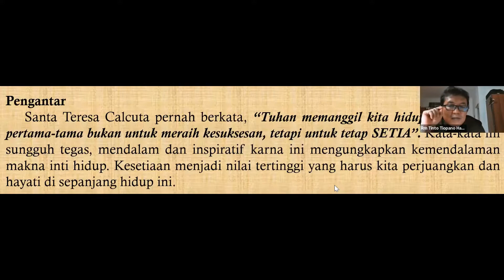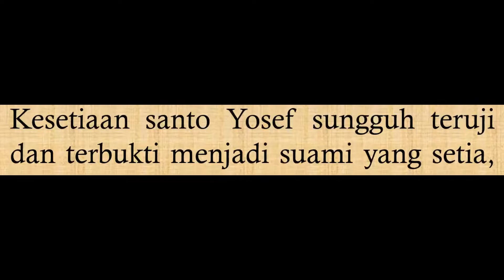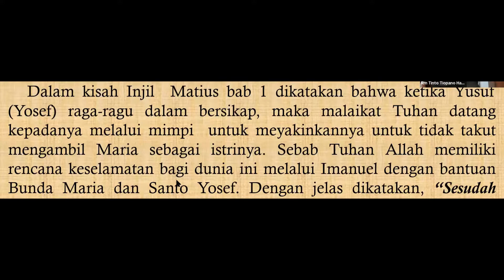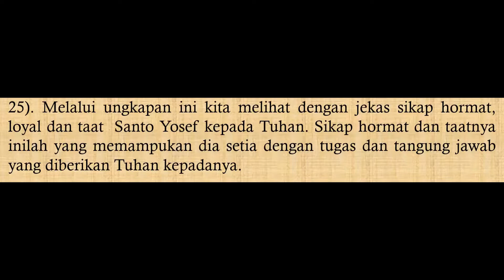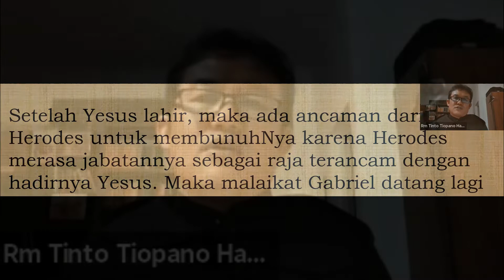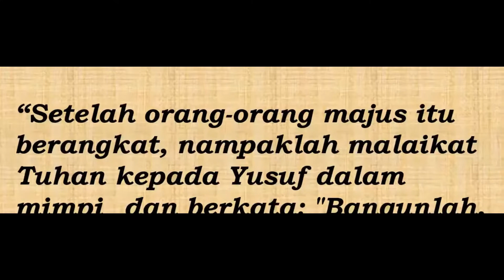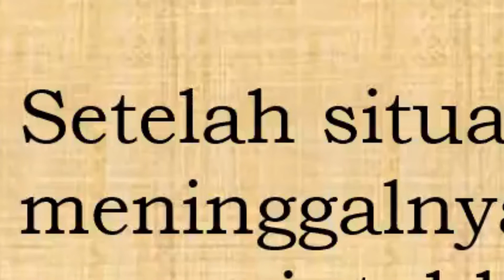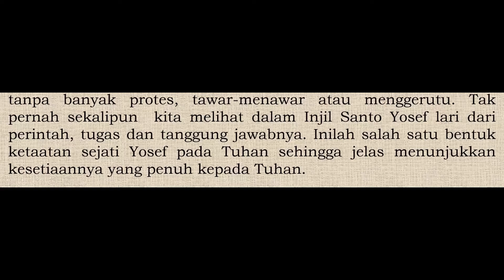ST. YOSEF & KESETIAAN | Seri MENGENAL ST. YOSEF bag. 5A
Video pertama dari 4 video tentang St. Yosef dan Kesetiaan.

Rm. Tinto mengawali penjelasan dengan menyampaikan kualitas hormat pada Tuhan sebagai dasar kesetiaan St. Yosef.